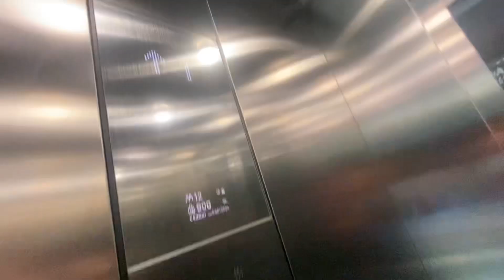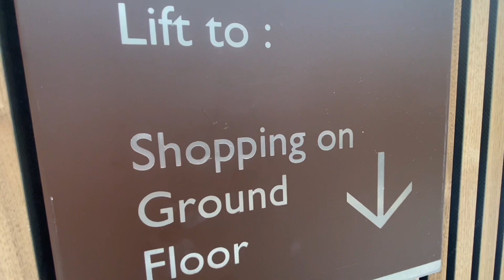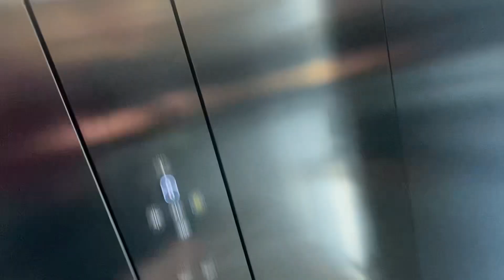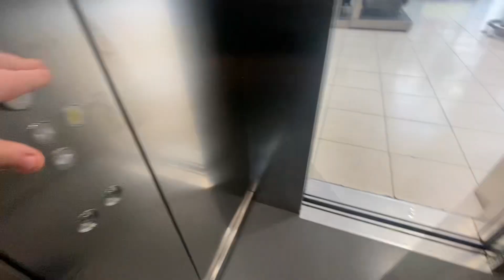Possibly Old Keighley? (Replaced By KONE) @ Omniplex Cinema, The Kennedy Centre Belfast